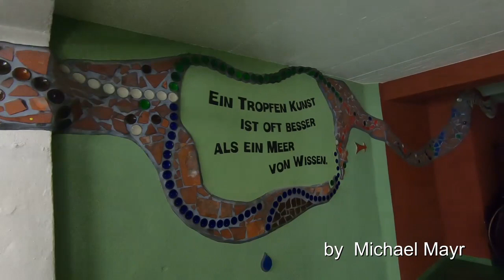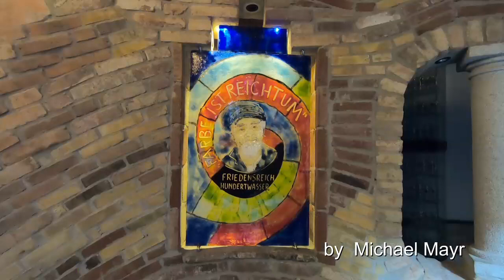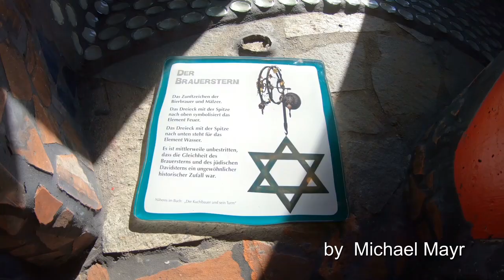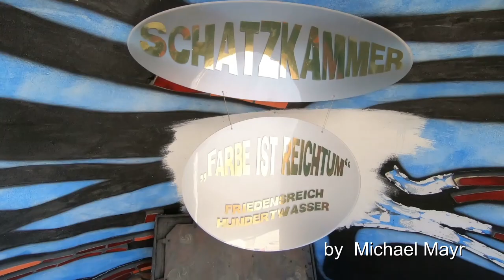Kuchlbauer - Turm in Abensberg / Germany, not more than 50wasser maybe ;-)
ENGLISH text is BELOW ! Friedensreich Hundertwasser ( 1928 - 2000 )
Der Kuchlbauer - Turm in Abensberg ist das letzte Gebäude an dem Friedensreich Hundertwasser zu bauen begonnen hatte, kurz vor seinem Tod im Jahre 2000.
Der ursprüngliche Turm nach den Plänen von Hundertwasser sollte etwa doppelt so hoch sein,  ABER die Bayerische Bauordnung kennt natürlich keine privaten Türme und schon gar keine die höher sind als der örtliche Kirchturm. Den Turm kann man nur am Ende einer Brauerei-Führung besichtigen und wie man im Video sieht gibt es entlang der  Brauerei-Führung auch die sogenannte "Brauerei - Spur" ebenfalls von Hundertwasser gestaltet.

ABENSBERG heisst die Stadt entlang des Flusses "Abens" und sie liegt in der Nähe von Regensburg, bitte nicht zu verwechseln mit ABENDberg, das liegt auch nicht weit entfernt.
Das andere, sogenannte Kunsthaus in Abensberg hat sein Architekt Peter Pelikan gebaut, ganz ohne Hundertwasser und weil dort das Fotografieren innen verboten ist, habe ich es hier auch nicht dabei.
e n g l i s h
The first plan for this tower was made by Friedensreich Hundertwasser and it was the last building that he started to work on before he died in 2000.  In the plans of Hundertwasser the tower should have been much higher, BUT the german law normally does not allow private towers and most of all, it was not allowed to have any tower that is higher than the local church-tower !
The only way to get inside the tower is when you take a guided tour of the brewery that includes as well various decorations made by Hundertwasser along the visitor-path through the Kuchlbauer - brewery.
The other funny building in Abensberg is the so-called Kunsthaus ! It was made by Peter Pelikan, the architect of Hundertwasser. I dont show it in my video because photography is totally forbidden there !
AbenSberg is a small town in Bavaria, close to Regensburg and please Dont confuse it with AbenDberg, that is another small town closeby !